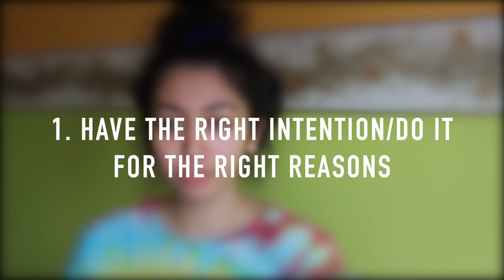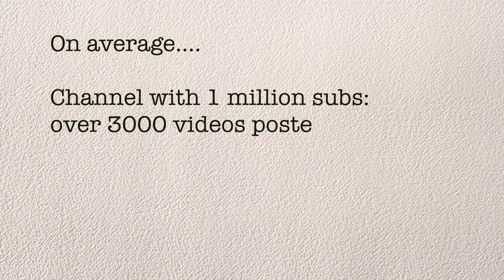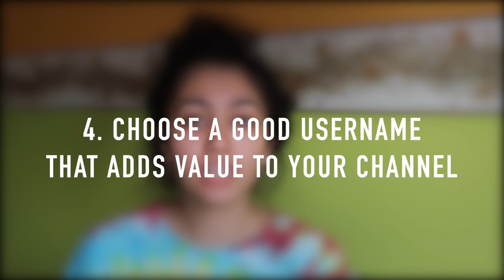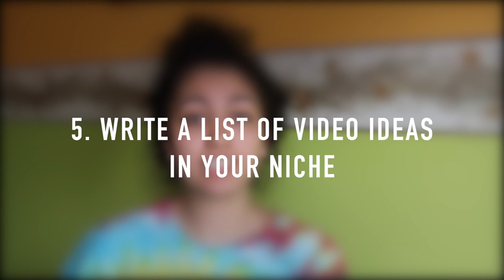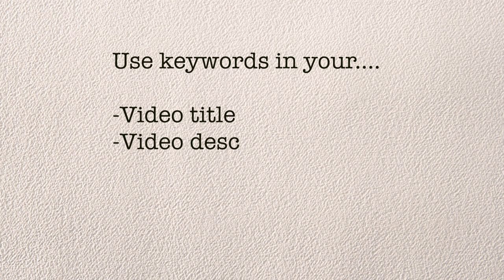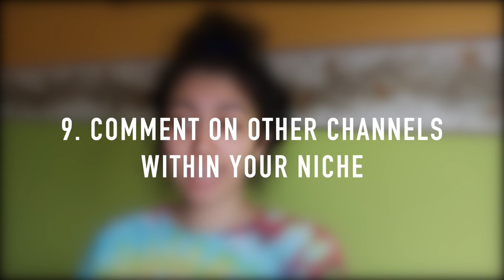HOW TO START A SUCCESSFUL YOUTUBE CHANNEL for beginners in 2021 with 0 subscribers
нι вєαυтιƒυℓ ρєσρℓє!

I thought I would try out something new and share some tips on how to start a youtube channel for 2021! I've been on youtube for a while now and I'm so thankful for your support so I thought this video would help you if you want to start your own channel.

Some of these tips are general but I can make more specific videos on topics such as SEO (tags and keywords), how to make a thumbnail, how to edit videos, how to monetize your videos (make money), and how to go viral on youtube!

How to start a YouTube channel that's actually successful! A beginner's guide to YouTube and how to start growing from 0 subscribers in 2021.

Tips included in video:
1. Do it for the right reason/have the right intention...start a youtube channel because you enjoy it!
2. Pick a specific niche for you video channel such as lifestyle, beauty, education, vlog, gaming etc.
3. Post a lot...it takes a while to get shown up on recommended so post a ton of content
4. Pick a username you want to use that is in relation to your brand and/or niche
5. Develop a list of ideas in relation to your niche (if you don't have a niche yet pick ideas you're interested and can keep making content on)
6. Practice editing your videos using iMovie, moviemaker, or final cut pro
7. Use the right SEO titles and tags...keywords will help you get ranked
8. Engage with people on your videos by commenting back especially if you're just starting out
9. Comment on other people's similar channels within your niche to build a community and grow together
10. Don't get discouraged! Never give up:)

Time Stamps:
0:00 Intro
0:49 How to Start a Youtube Channel
1:16 Tip #1
2:30 Tip #2
4:13 Tip #3
5:03 Tip #4
5:58 Tip #5
6:28 Tip #6
7:01 Tip #7
8:07 Tip #8
8:42 Tip #9
9:42 Tip #10
10:38 Outro

HOW TO START A YOUTUBE CHANNEL for beginners in 2021 // with 0 subscribers
beginners guide to youtube
How to START a YouTube Channel Going Into 2021: Beginner's Guide to Growing from ZERO Subscribers
how to start a SUCCESSFUL YouTube channel in 2021!
Phone Case
Curtain LED Lights